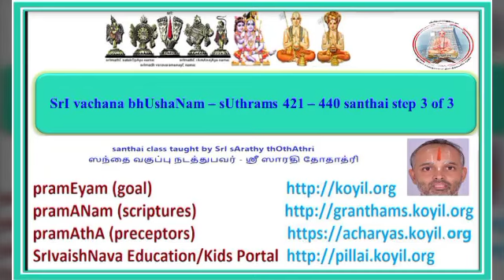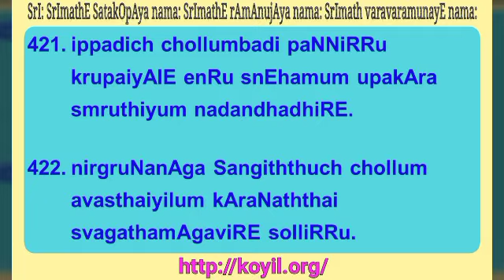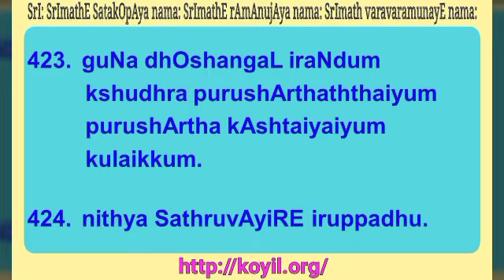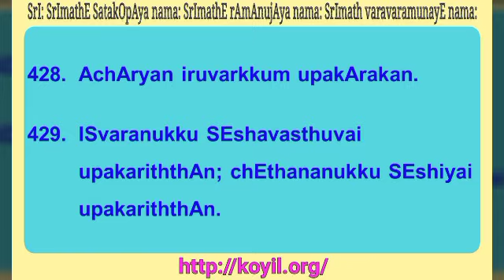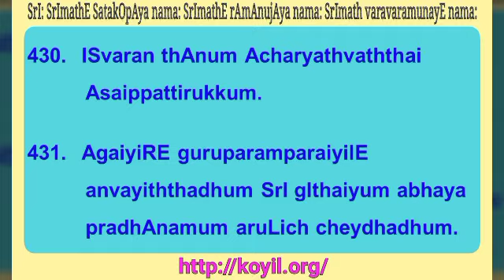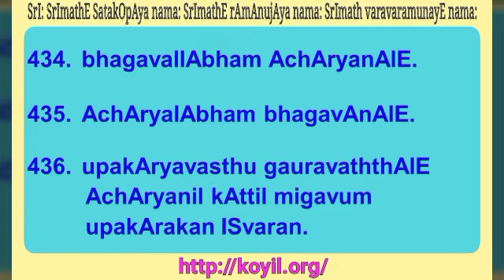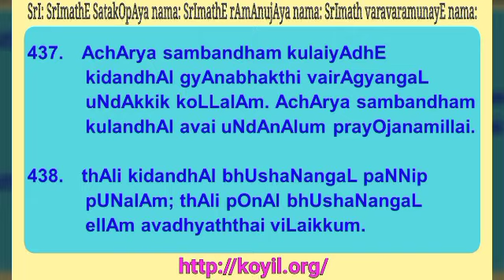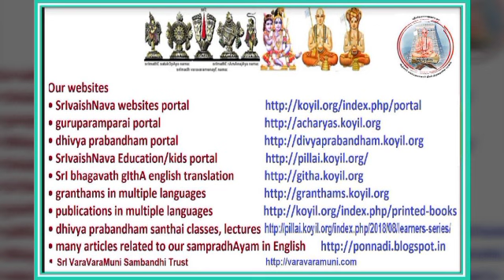SrIvachana bhUshaNam santhai – sUthrams 421 – 440 - step 3 of 3